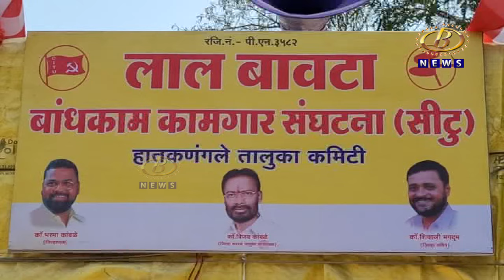अन्यथा मुंबईतील कामगार मंडळाच्या कार्यालयावर मोर्चा काढण्याचा इचलकरंजीतील बांधकाम कामगारांचा इशारा